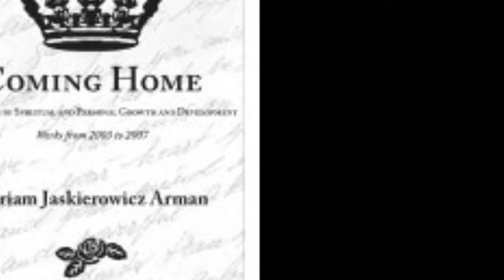Parasha Beshalach: Shabbat, Manna, Amalek, Tu B'shvat --- Rinnovo terra, Rinnovo Anima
Guarda i nostri miracoli, guarda i nostri guai, senti il lamento del popolo - e sapi che niente si e cambiato...Amalek Chai ve kajam 'VIVE' - oggi come sempre - i nostri dubbi che ci fanno perdere la strada giusta - Manna - il mangiare per l''anima e corpo...quanti doni...